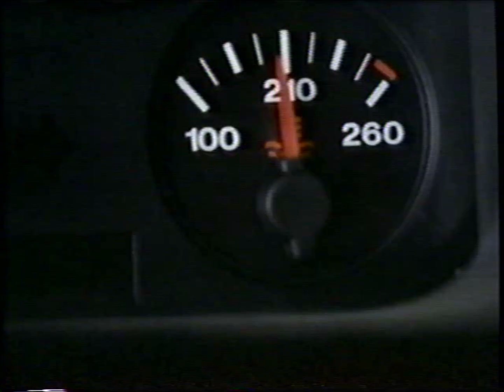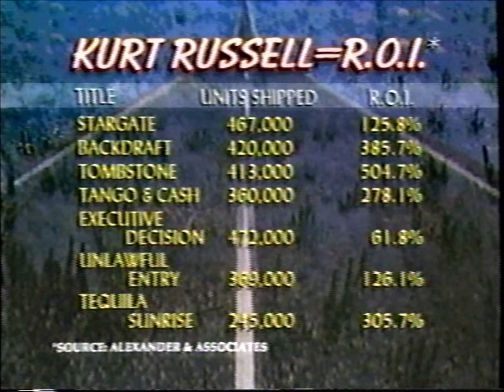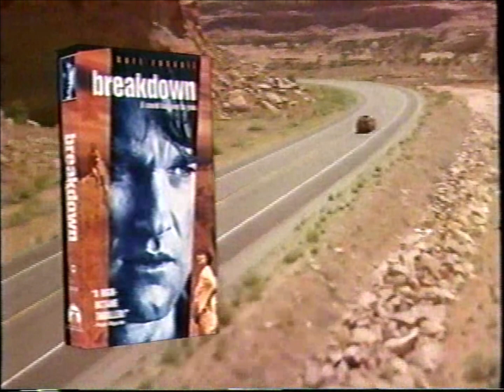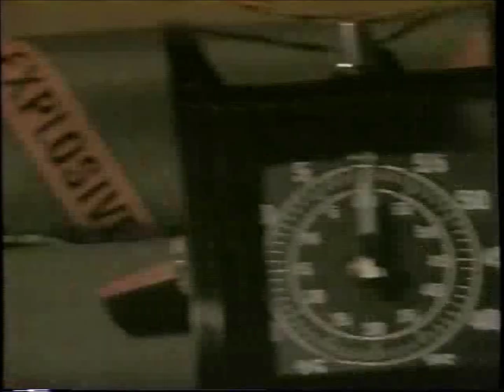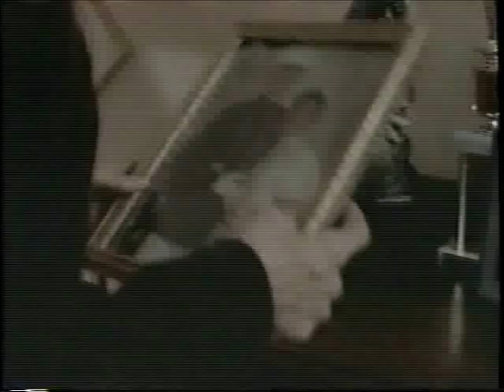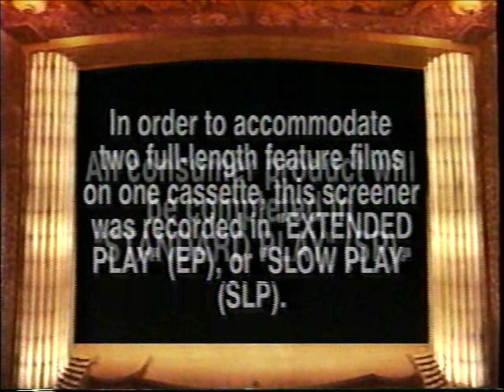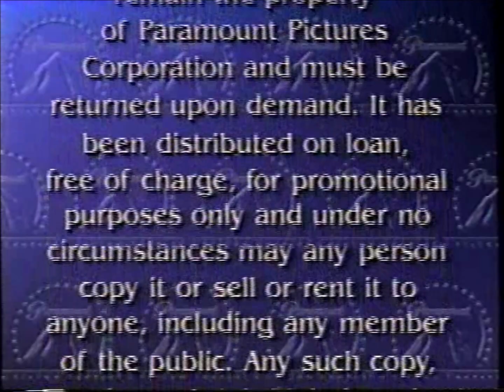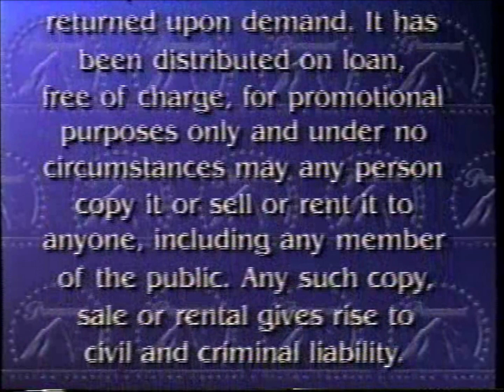Opening and Closing to A Prayer in the Dark and Perfect Crime Double Feature Demo VHS (1997)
**Also includes the closing to A Prayer in the Dark and the opening to Perfect Crime.**

Official release date for A Prayer in the Dark: October 14, 1997
Catalog number on official release of A Prayer in the Dark: 834793
Catalog number on official release of Perfect Crime: 834813
Tape printed in the 33rd Week of 1997 (Between August 10, 1997 and August 16, 1997)
Duplicated by Rank Video Services America (Northbrook, IL)
VBI says *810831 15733,* followed by *RVSA34*

Contents for the opening:

1. Breakdown trailer
2. Breakdown promotional trailer
3. A Prayer in the Dark trailer
4. Save up to 33%
5. Perfect Crime trailer
6. Save up to 33%
7. Face/Off trailer
8. Paramount Double Feature intro
9. Feature Presentation
10. Demo Warning screen
11. Paramount Pictures logo
12. Start of Perfect Crime

Contents for the closing:

1. Power Pictures logo
2. Dover Road Productions logo
3. Wilshire Court Productions logo
4. Paramount Pictures logo (closing)
5. White Screen of Death